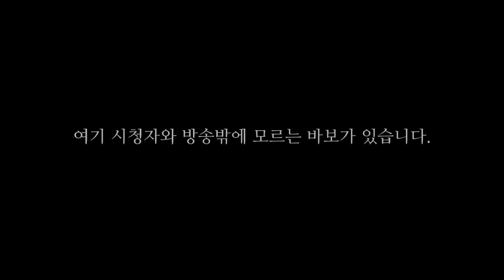[7월10일] 상상극장# 아프리카 대상후보 홍보영상 - "사람이 문제다" 서민BJ 기호5번 오메킴#1